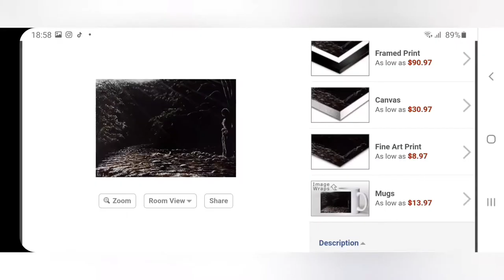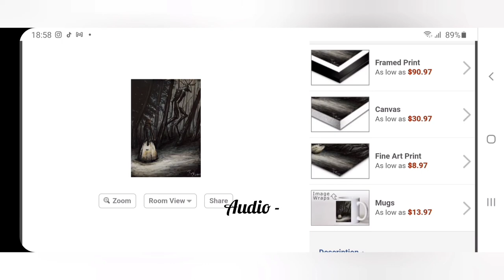The ritual oil painting timelapse